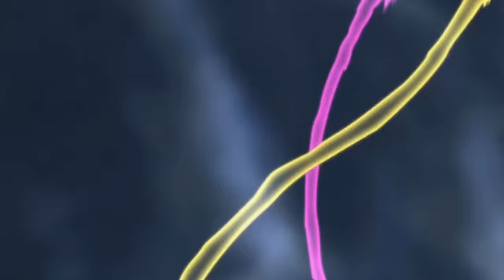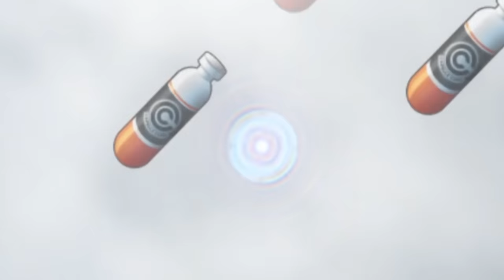Dragonball Z: Ultimate Tenkaichi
Dragonball Z Ultimate Tenkaichi. Maybe you've heard of it or maybe you've even  actually played it. Is the game actually as bad as everyone remembers or was it just a case of our expectations being to high? Either way we are going to find out in this video!